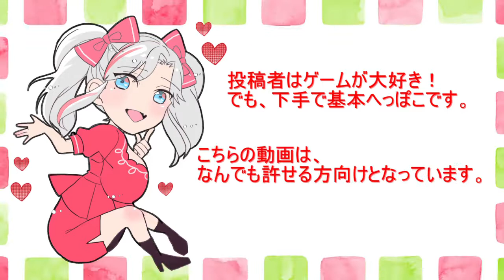【へっぽこ】せめてゲームでは都会で暮らしたい！白樺玲奈のあつ森実況☆ ～化石、投げつけるのだ～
せめてゲームでは都会暮らしを堪能したい！
～化石、投げつけるのだ～

白樺玲奈です！
ゲーム実況は人生で初めての試み。
現実世界では毎晩虫に悲鳴をあげながら戦わなくてはならないほど
田畑に囲まれた田舎に住んでいるので都会的な可愛い島を目指します。

　いろいろな場所で声の活動をしているよ！

〇素材：ぺんぎーの様(薔薇と綿毛の背景)
〇素材：azyazya様(きらきらほわほわピンク)
〇素材：華音3R様(水彩タイル枠　四角A)